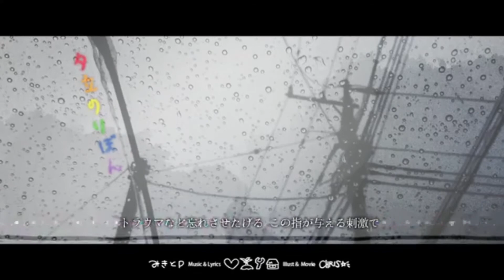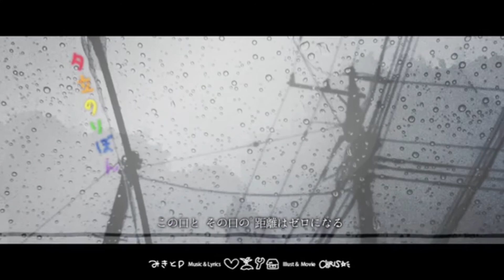夕立のりぼん 歌ってみた【eggroll☆】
急に歌いたくなっちゃった(ﾉ≧ڡ≦)☆

🌂本家様
夕立のりぼん / みきとP様